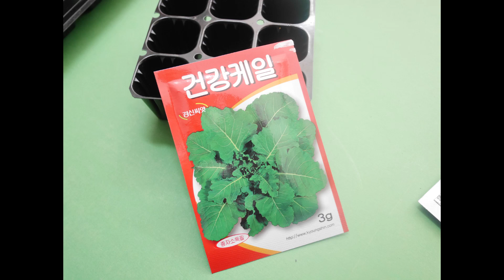케일 모종 키우기 성장기 때 해주면 좋은 것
사용음악 : Stinson - Reed Mathis
케일 모종 키우기에 대해서 이야기 해보았습니다.